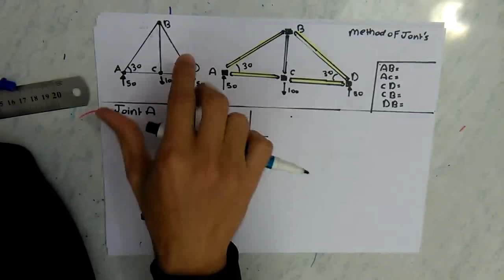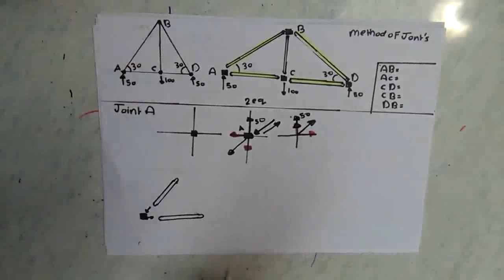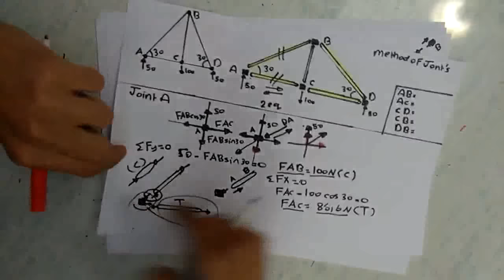Ch 6 - Trusses Analysis ( method of joints )